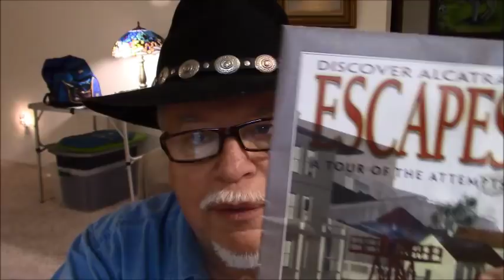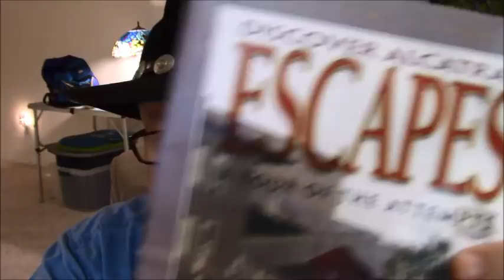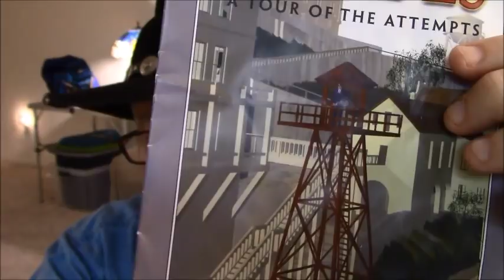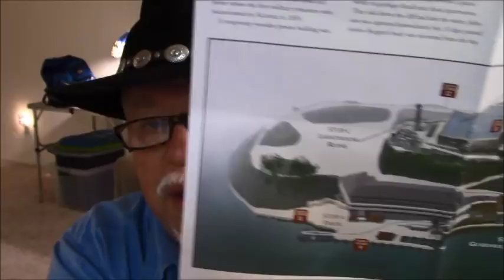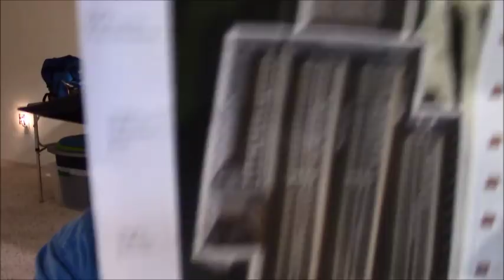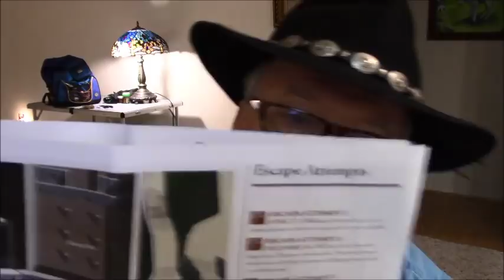Alcatraz Escapes, ASMR, plus Bubble Yum Gum Chewing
Soft spoken and some gum chewing reading about and discussing the 14 escape attempts from Alcatraz Island (The "Rock") in San Francisco bay. Relaxing.  Also some discussion of the movie "Escape from Alcatraz", and the Stephen King story and movie it inspired "The Shawshank Redemption"